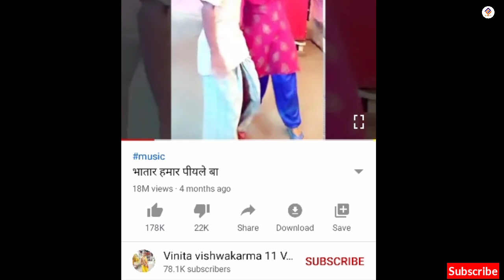Chor denge nora fatehi | फिर चल गया नशा | Parash shanky new rap song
VIDEO CREDIT- ,Parash_shanky, t series (And all the artists in this video)